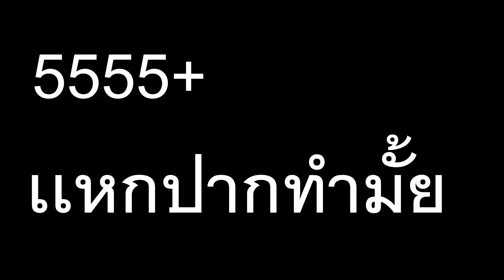Roblox Anime Cross 2 Ep.11 ธานอส มาเเบ้ว!!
🔥สามารถเข้าร่วมสนุกได้ที่📞Discord🔥